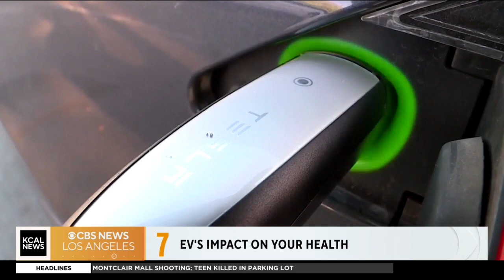Electric vehicles have a positive impact on respiratory health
Dr. Erika Garcia, Keck School of Medicine of USC, talks about her new study showing that electric vehicles have a positive impact on respiratory health